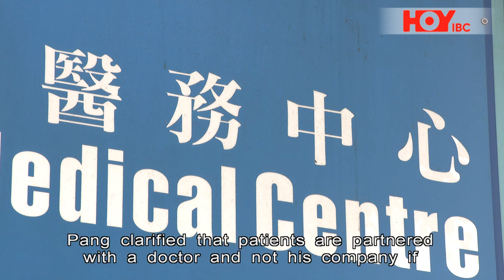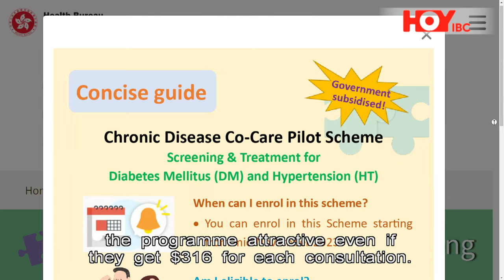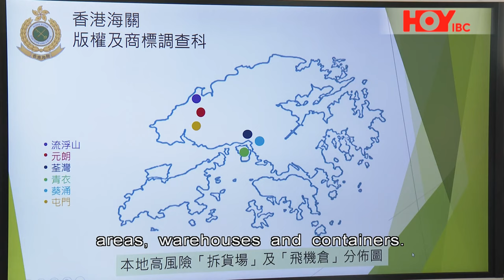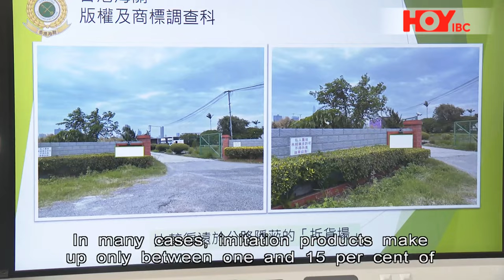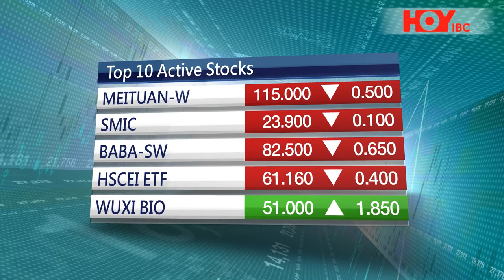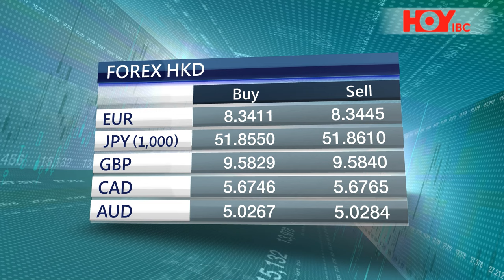HOYIBC Main News | November 8, 2023 (Wed)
On HOYIBC News with Maisy Mok

- The government plays down concerns over not enough doctors for a new medical scheme
- Health officials try to ease fears over bedbugs following an infestation in South Korea
- And Customs officers seize $70 million worth of fake goods destined for Singles Week